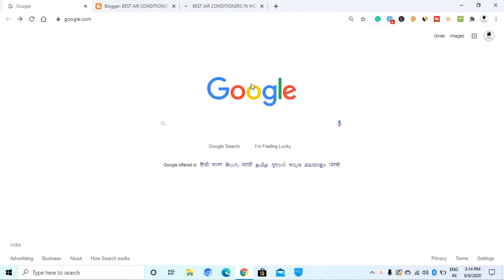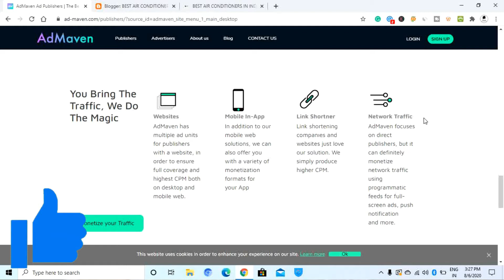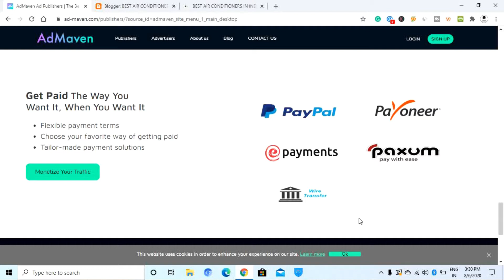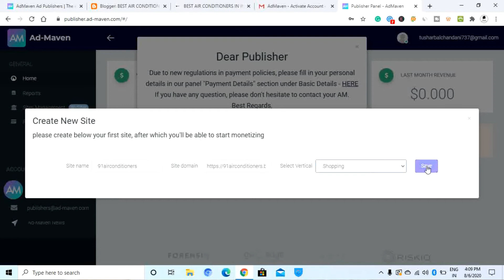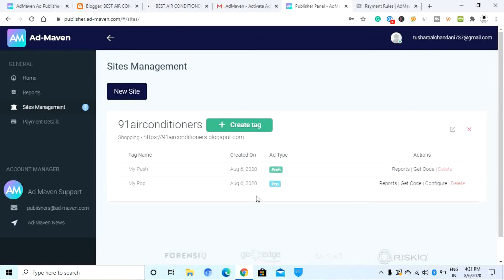Best High Paying Google Adsense Alternative 2020 🔥 Ad Maven Ad Network 🔥 Hindi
In this video, Tushar Balchandani has told about a best high paying google adsense alternative in 2020. And the name this ad network is Ad Maven.